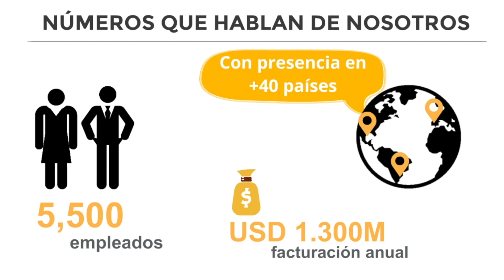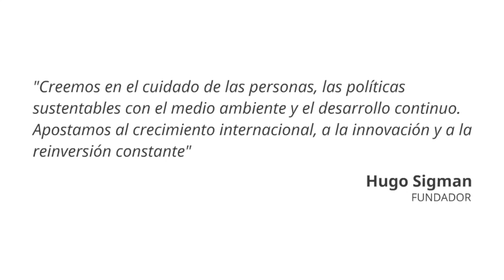Grupo Insud | Una historia que merece ser contada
Conocé la historia, presente y futuro de Grupo Insud.